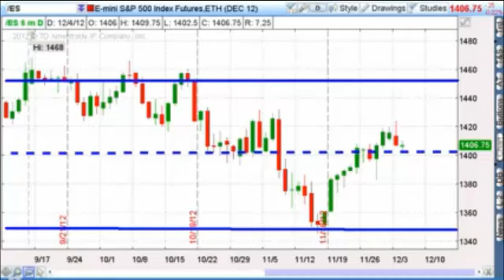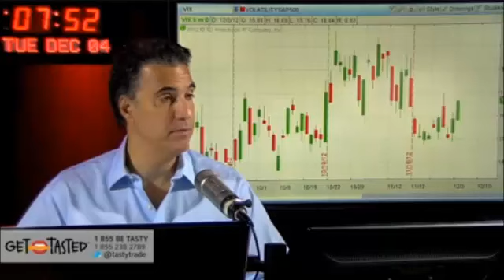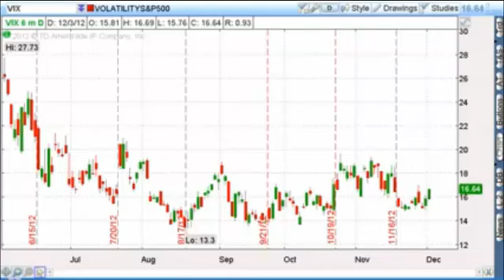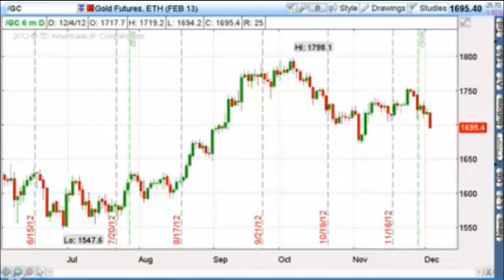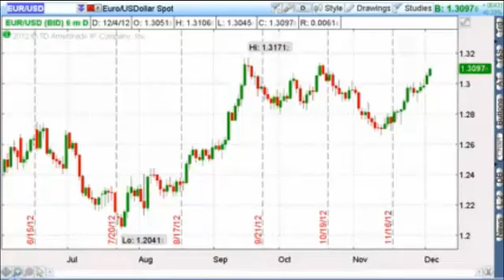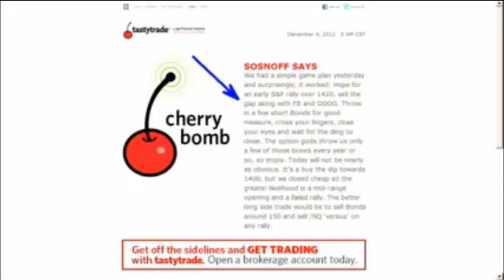Dan Sheridan on Tasty Trade's on Forward Slash | Sheridan Options Mentoring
Dan Sheridan is a guest speaker on Tom Sosnoff’s Tasty Trade.

They discuss the S&P levels from 2012, and predict the future ranges of the VIX. Dan and Tom cover what is considered a Fiscal Cliff, and what constitutes movement in the market. Volatility is always a question among traders, and Dan and Tom discuss how to maneuver the market to generate income.

To learn more about Dan Sheridan or for tips and advice on options trading,
To learn more about Sheridan Mentoring and our education!